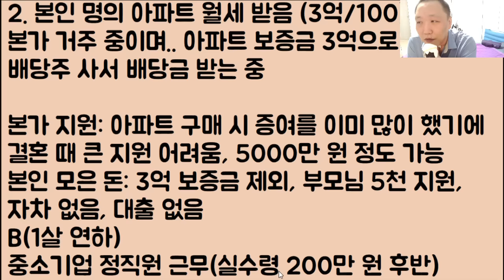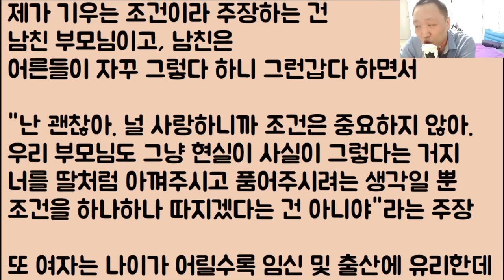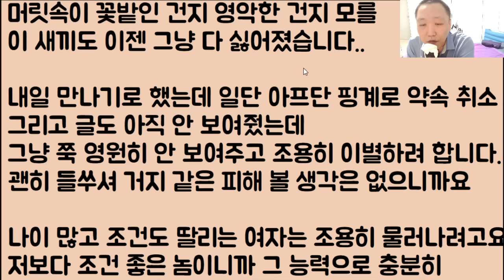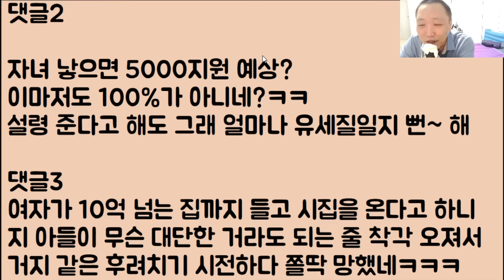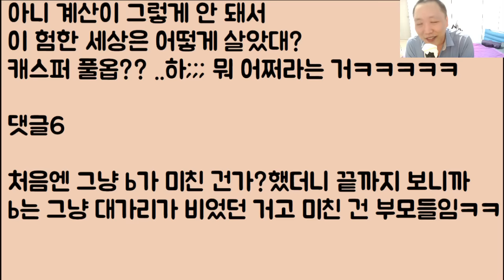[꼬시다ㅋㅋ🤪🤪] 중소기업, 모은 돈 6천에 캐스퍼 풀옵션을 보유한 남자.. 계약직 여친 오지게 후려치다 결국 10억이 통째로~ 홀라당 날아감ㅋㅋㅋ